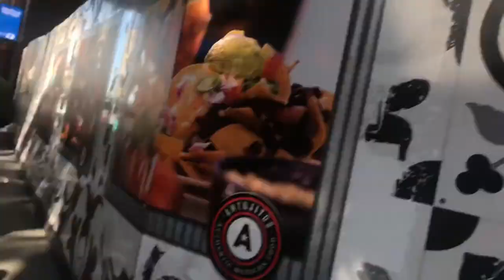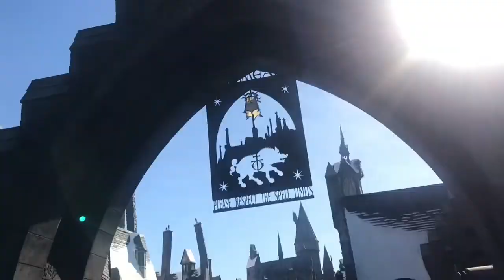TRAVEL VLOG DAY 3: Universal Studios & Griffith Observatory, ETC.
P.S. you will never know unless you try... love Ana :)

[ I couldn't remember what song i used for the first part of the vlog :( sorry but I found the others]
*FreeVibes-Title: Wanderlust
*Title: Good For You
Artist: THBD